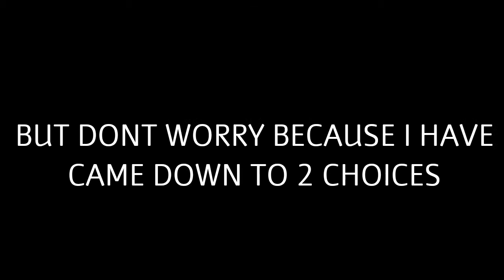IMPORTANT UPDATE!!!!!!!!!!!1!!!!!!!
CANNOT MAKE VIDEOS NEXT WEEK ON MONDAY TUESDAY WEDNESDAY AND MAYBE THURSDAY.